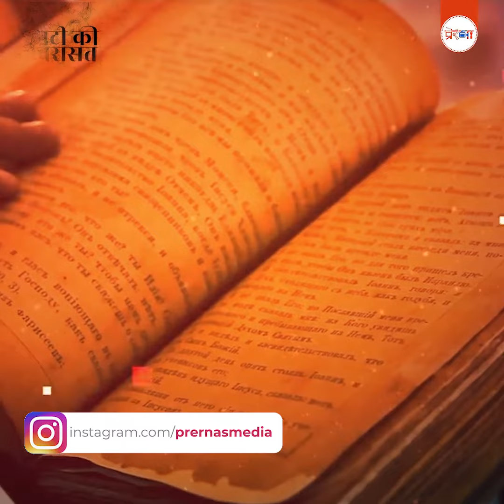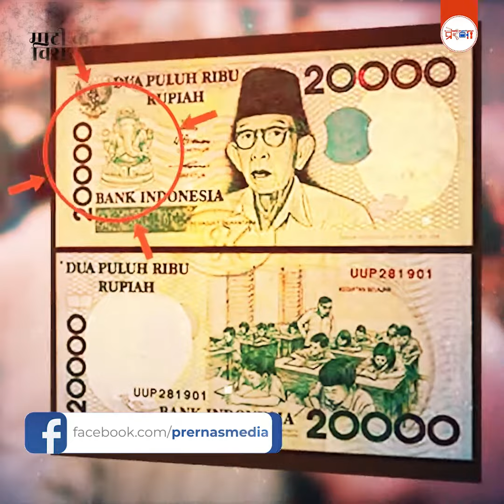वह मुस्लिम देश जहाँ की मुद्रा में छपा है भगवान गणेश का चित्र | Indonesian | माटी की विरासत